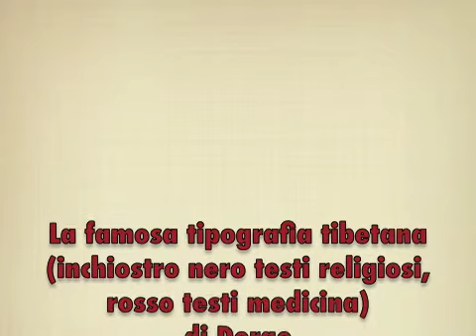La famosa tipografia tibetana di Derge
Lo scrittore Mario Biondi mostra il lavoro nella tipografia tibetana di Derge (Sichuan, China), celebre per i testi religiosi (inchiostro nero) e medici (inchiostro rosso). Luglio 2009